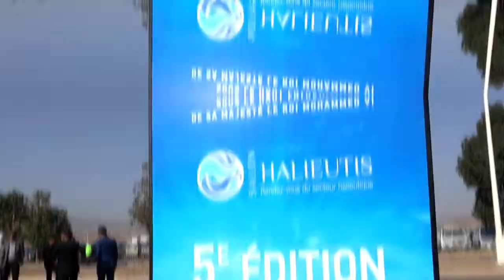Universiapolis au Salon Halieutis 2019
Participation d'Universiapolis - Université Internationale d'Agadir au Salon Halieutis 2019, présentation des projets étudiants de l'école Polytechnique en Ingénierie Alimentaire